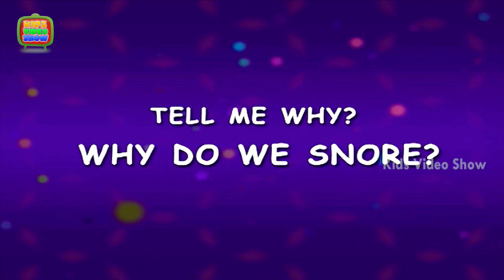Why Do People Snore? | Interesting Facts About Human body | Kidsvideoshow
Why Do People Snore? Interesting facts about human body .To help you to answer them, Kids video show is answering these questions with 3D animation HD video. So kids have fun and learn through this video.Snoring happens when you can't move air freely through your nose and mouth during sleep. Watch rest of the video to know why do we snore.